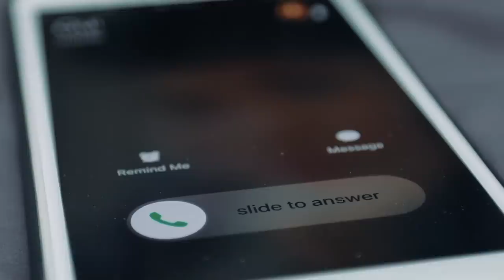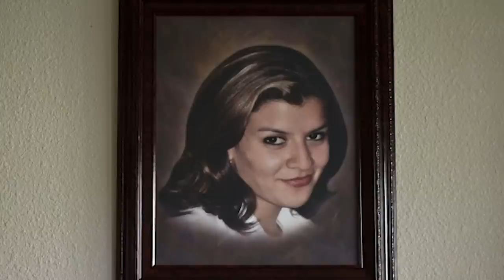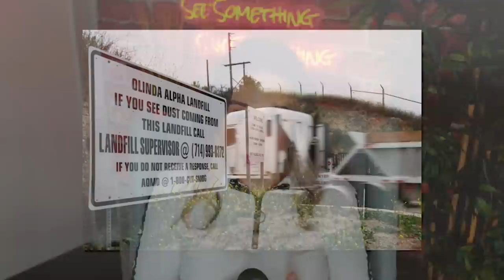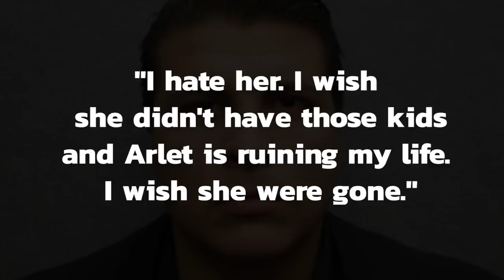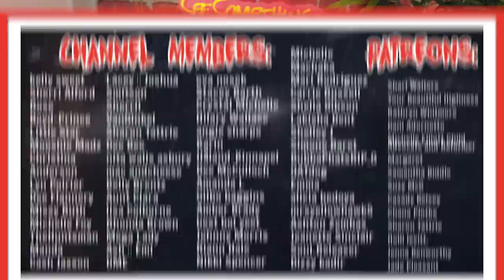The entire family needed to be erased by a selfish father - SHAZER FERNANDO LIMAS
🤩Amazon Store Front - Filming, Make-up and Fav's🤩